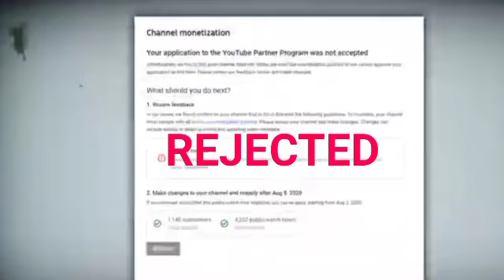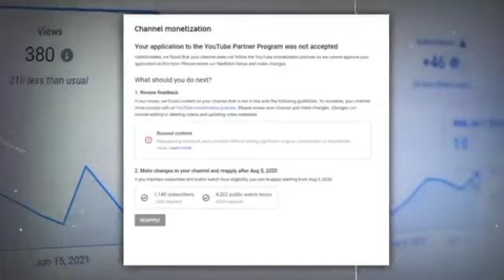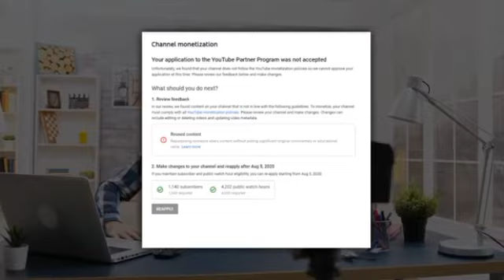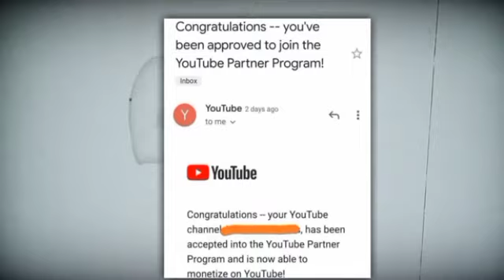सभी YouTub चैनल Monetize होने शरू ! How to Solve Reused Content | Reused Content Problem Solve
doston is video mein maine reused content ko kaise remove Karen without channel delete Karen sabhi kuchh step Bai step bataya hai to aap log video iske na karte hue Puri watch Karen aur sikhen ki kisese reused content ko solution nikaly
GYES
eate by kinemaster
Regards 🙏 ANJU TECH IDEAS